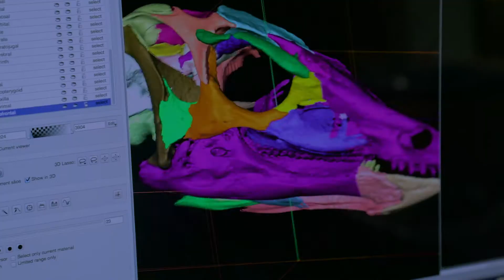Lindsay Zanno: Digging Into the World of Dinosaurs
Lindsay Zanno, assistant research professor of biological sciences in the NC State College of Sciences and head of the Paleontology Research Lab at the N.C. Museum of Natural Sciences, uncovers and studies fossils of ancient dinosaurs to learn about the biology of the modern world.